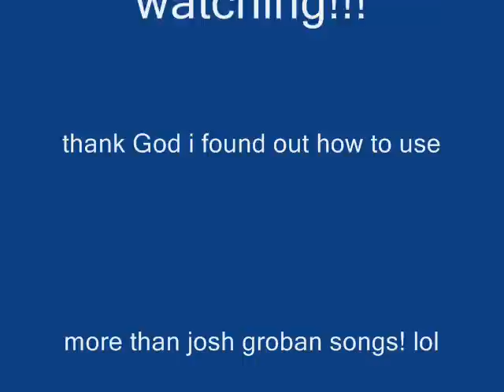Cold- Static-X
a video i made to vampire clips and pictures.